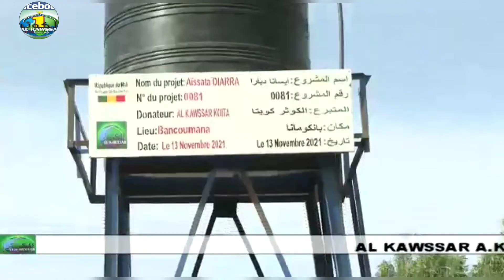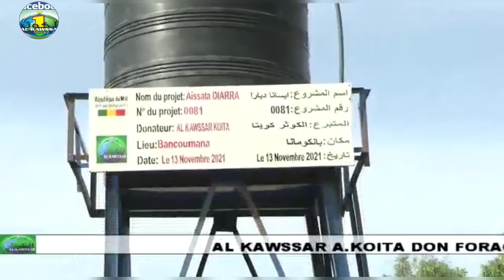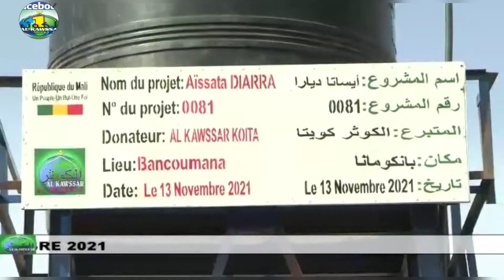Don de forage par l'association Al Kawssar Koïta à Bancoumana Aïssata Diarra. Projet numéro 81.